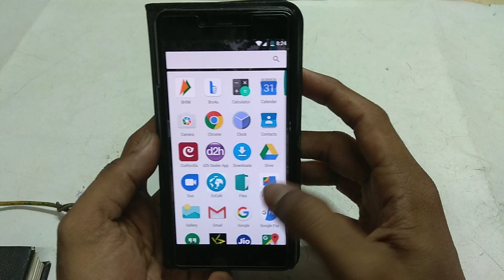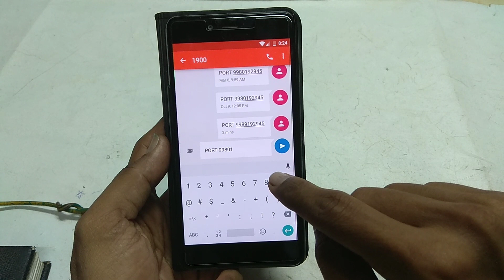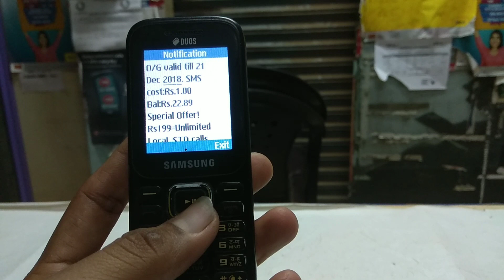Mobile number validity | Trick | ela penchukovali | telugu | by tech nagireddy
VODAFONE NEW RS  24 RECHARGE FROM MAIN BALENCE | RS 35 VALIDITY 84 DAYS | ELA CHESUKOVALI ? | TELUGU